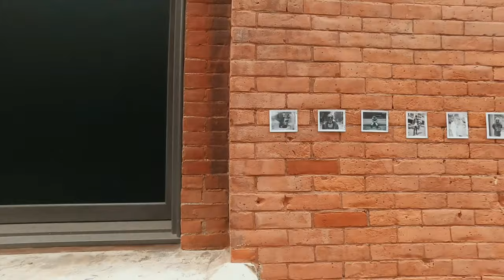ICE CREAM MUSEUM - GOPRO HERO 9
Amazing way to the ice cream Museum

Hero 9